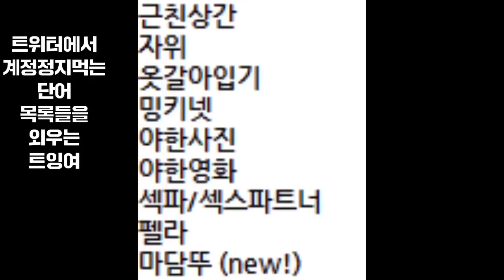[햄튜브]햄튜브모음집 제59탄 SOME어플잼!!!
some어플 다운받고 햄튜브를 찾아주세요 호호호

안녕하세요 햄튜브입니다!
최고의 웃음꾼 햄튜브 구독하시고 재미있는 영상 받아보세요~!